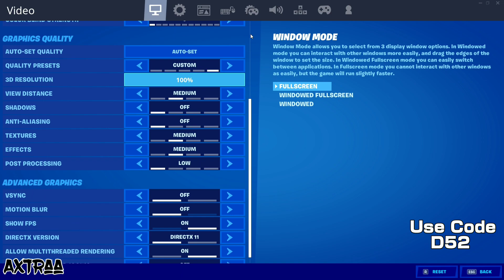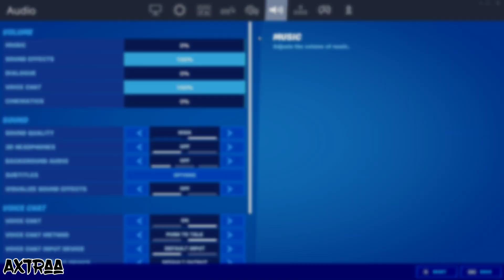MrSavage Fortnite Settings and Keybinds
Hey guys, in today's video, we are going to check out the fortnite pc settings of one of the best fortnite players in the world MrSavage. This video includes Mrsavage sens, keybinds, res.

Use Code "D52" in the item shop to support us

Wanna see the settings of your favorite Fortnite Player?

Video Narrated,Edited and Created by Axtraa